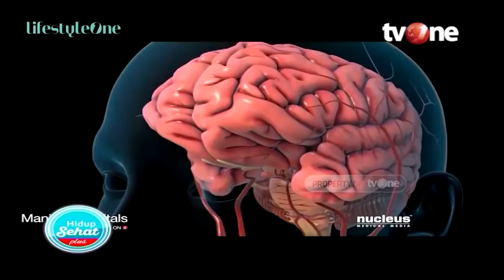Aneka Manfaat Daun Sembung, Termasuk Atasi Batuk dan Demam! | Hidup Sehat tvOne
Hidup Sehat tvOne - Aneka Manfaat Daun Sembung, Termasuk Atasi Batuk dan Demam!

(RA01)

Thankyou ☺❤
Hidup Sehat